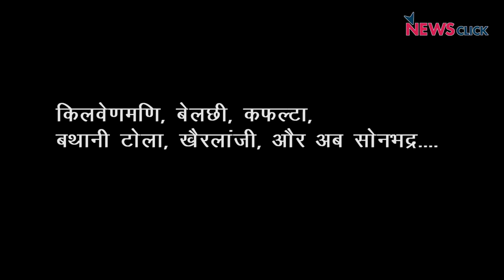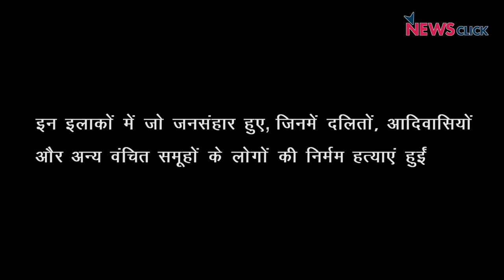सोनभद्र और मिर्ज़ापुर के इलाकों में भू -माफ़िया की दबंगई जारी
किलवेणमणि, बेलछी, कफल्टा, बथानी टोला, खैरलांजी, और अब सोनभद्र. कुछ भी नहीं बदला है इतने सालों में!
17 जुलाई 2019 को उत्तर प्रदेश के सोनभद्र ज़िले में उंभा गांव में ज़मीन के सवाल पर 10 भूमिहीन गोंड (आदिवासी) किसानों पर गोली चलाकर उनकी हत्या कर दी गयी। हत्यारे इलाक़े के भूमि-संपन्न व दबंग गुर्जर समुदाय के थे। सोनभद्र और मिर्ज़ापुर के इलाकों में भू माफियों की दबंगई अभी जारी है।